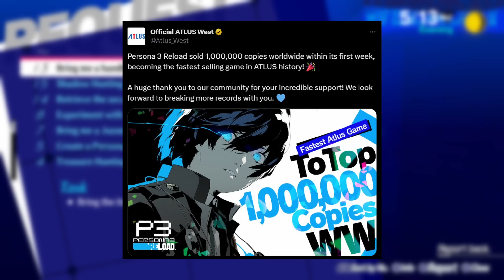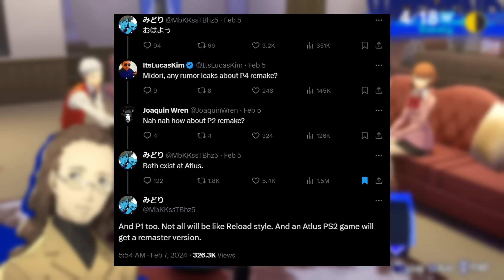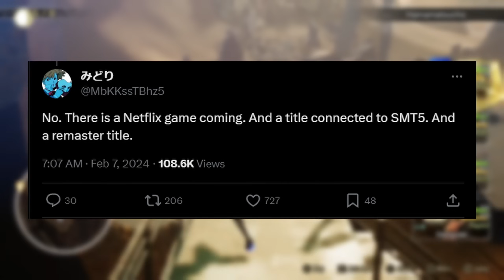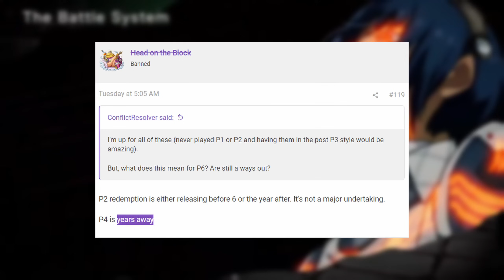MORE Persona Remakes Are In Development: Rumors Intensify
According to reliable source Midori, Persona 3 Reload is just the beginning as more Persona Remakes are in development at Atlus.